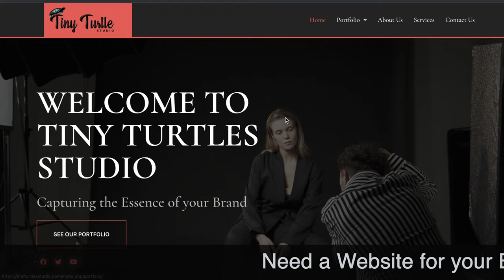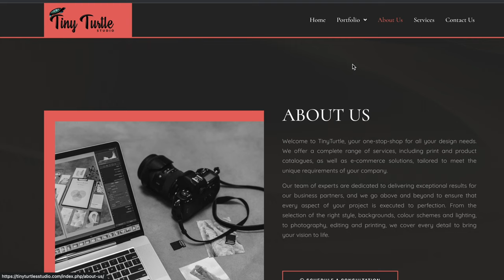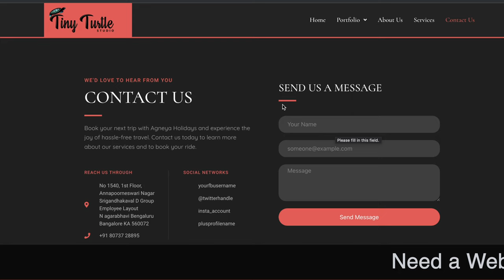Need a website for your business? Contact us today for a custom design.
Ready to take your business online? Let us help you with a professional website design